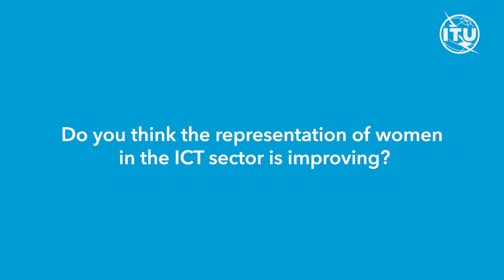Network of Women - Women’s Breakfast at ITUWTDC: Interview with Sahiba Hasanov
The Network of Women (NoW) in the Telecommunication Development Sector (ITU-D) hosted a Women's Breakfast during the World Telecommunication Development Conference (ITUWTDC). The goal of this breakfast conversation was to collate ideas on promoting gender equality in the field of telecommunications/ICTs through building on existing efforts including bringing to life, the gender-related WTDC conference resolutions, in particular WTDC RESOLUTION 55 (Rev. Buenos Aires, 2017) - Mainstreaming a gender perspective for an inclusive and egalitarian information society.

We asked some of the attendees to share with us their thoughts on what it means to them to be part of the Network of Women as well as their thoughts on how the representation of women in the ICT sector is changing.